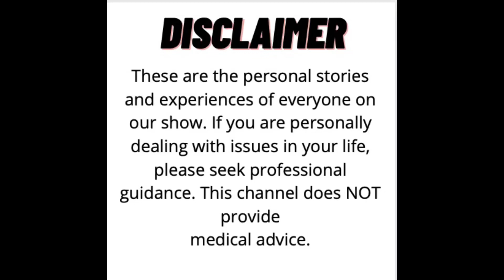Bruno Junquiera on F1 Hopes | SFM International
Former IndyCar driver Bruno Junquiera talks with Doug and Brendan on Brazilian drivers racing in England.